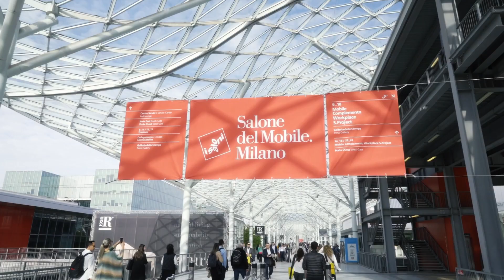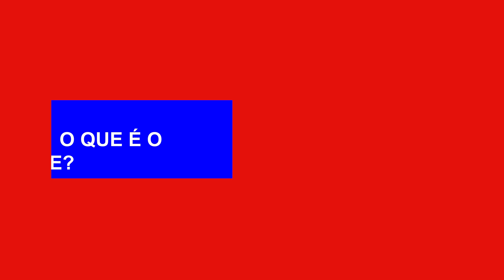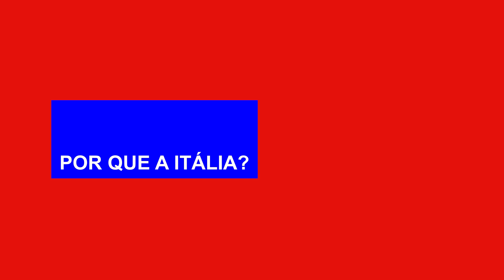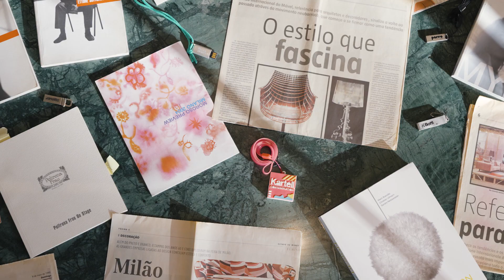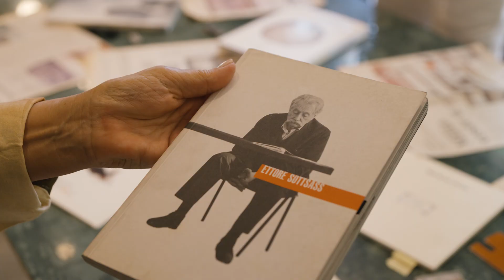Italian Design Day - Fabricar valor: inclusão, inovação e sustentabilidade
Em março celebramos o Italian Design Day 🇮🇹, data que promove o design italiano e seu mobiliário. Para marcar as comemorações, o Consulado da Itália em Belo Horizonte (@italyinbh) e a Casa Fiat de Cultura (@casafiatdecultura) reúne a designer de ambientes e professora da Escola de Design da UEMG (@uemg_ed), Maria Lúcia Machado, e a arquiteta e curadora de viagens Giovanna De Giacomo (@giovannagiacomo), para um bate-papo sobre o Salone del Mobile di Milano (@isaloniofficial) – maior evento do setor de design e arquitetura do mundo. A 62ª edição do evento acontece de 16 a 22 de abril e apresentará inovações relacionadas à neurociência, além de grandes marcas italianas e internacionais exibindo seus lançamentos, pesquisas e criações. O tema do Italian Design Day de 2024 traz a inclusão, a inovação e a sustentabilidade como formas de fabricar valor, fortalecendo, ainda, o movimento do Salone del Mobile como papel vital no crescimento e na projeção do design italiano no cenário global. vídeo: ‎@luanguedes